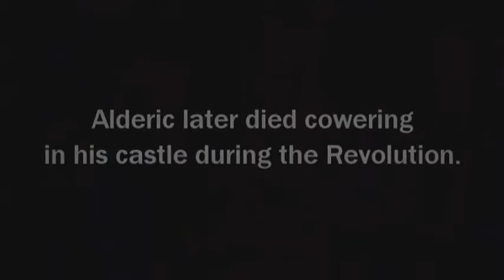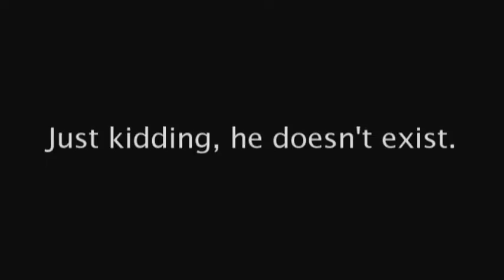Oprah Winfrey French Revolution Special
A spoof of Oprah's talk show about the French Revolution, done for a school project. Enjoy!